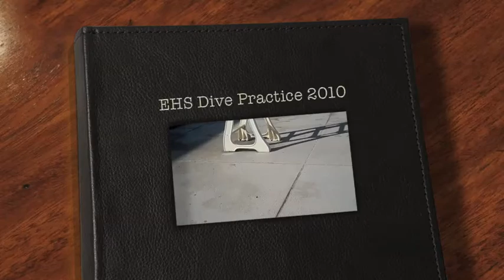Fast Times at Edison High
Dive Movie